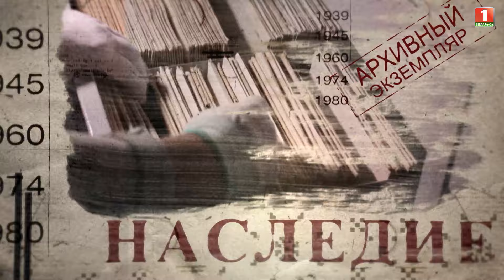Звонок во взрослую жизнь "Без ретуши". 17 выпуск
Букеты из сирени и полевых ромашек и огромные банты в волосах. Менялись и школьная мода, и церемониал. Но в этот день всегда неизменным в руках первоклашки был колокольчик, который давал последний звонок.

Смотрите ностальгический совместный проект АТН "Без ретуши".